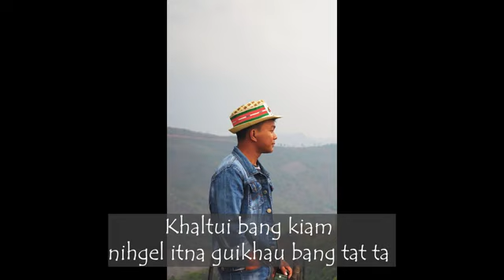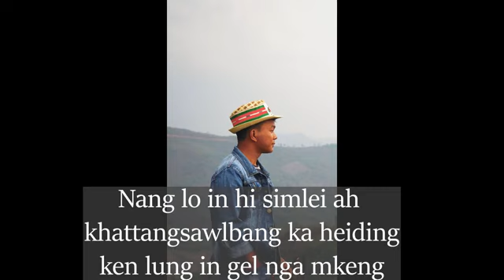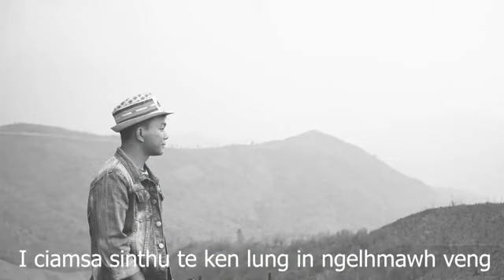NANG LO laphuak/lasa David Khen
2020 new lovesong